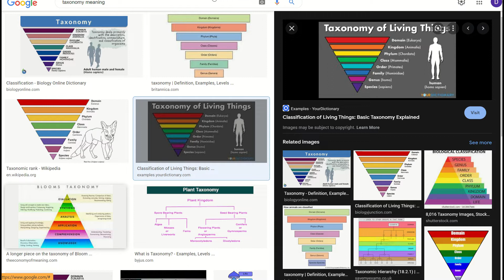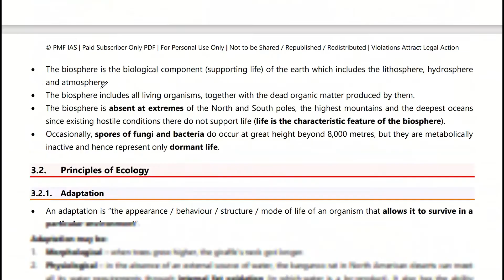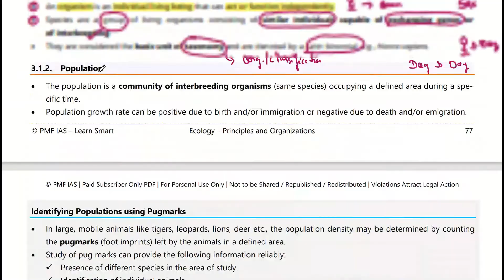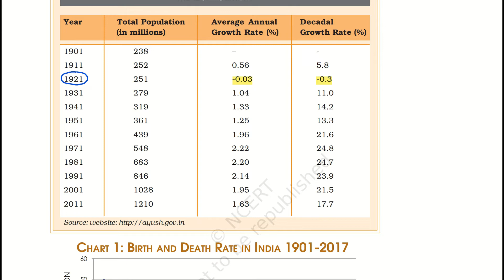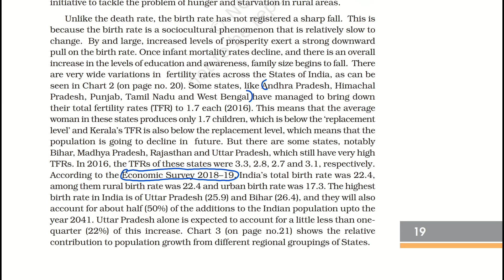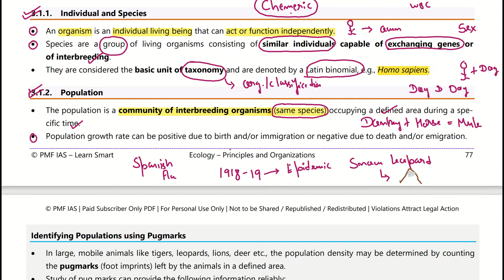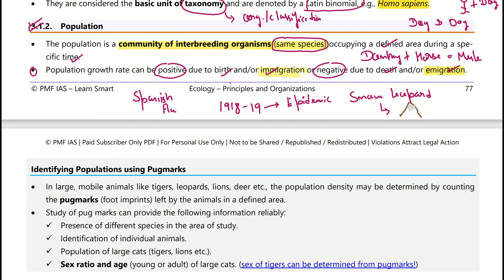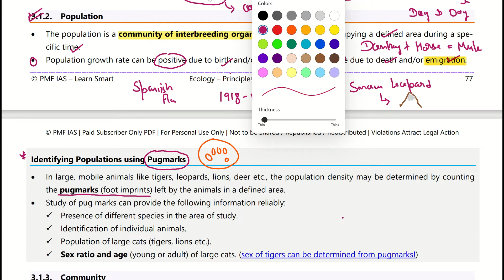Environment & Ecology | PMF IAS Book | Chapter - 2 ( Part-2 ) | True IAS & PCS Foundation Course